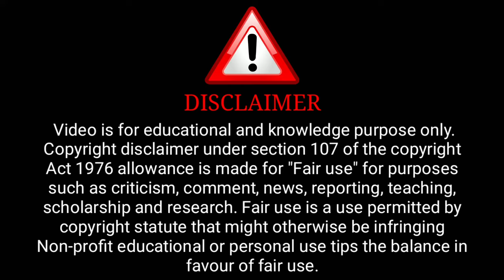Ranjish Official Trailer | Hunter Ott | Kamlika Chanda Upcoming Series Update | Surendra Tatawat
Credit : Hunter Ott Channel

              ( Hunter Ott Aap)

ˍˍˍˍˍˍˍˍˍˍˍˍˍˍˍˍˍˍˍˍˍˍˍˍˍˍˍˍˍˍˍˍˍˍˍˍˍˍˍˍˍˍˍˍˍˍˍˍˍˍˍˍˍˍˍˍˍˍˍˍˍˍˍˍˍˍˍˍˍˍˍˍˍˍˍˍˍˍˍˍˍˍˍˍˍˍˍˍˍˍˍˍˍˍˍˍˍˍˍˍˍˍˍˍˍˍˍ